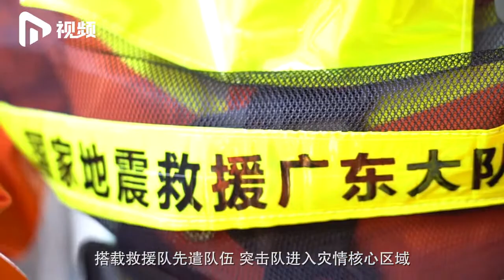2019广东地震灾害跨区域救援演练 （南方都市报视频）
此视频由“南方都市报”拍摄，衷心感谢视频原创作者